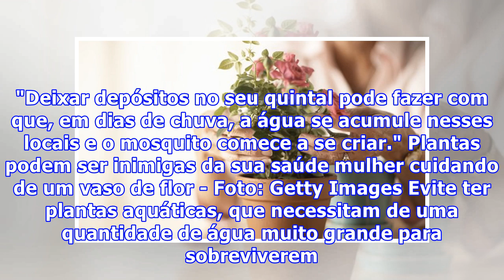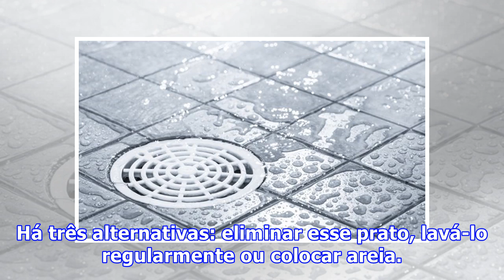Vacinas contra dengue estão aprovadas para crianças e adultos até 59 anos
Duas vacinas para gripe já estão em fase avançada de testes, segundo informações da Agência Estado. As imunizações desenvolvidas pelo Sanofi Pasteur e pelo Instituto Butantã estão indicadas para crianças, adolescentes e adultos de até 59 anos. NÃO PARE AGORA... TEM MAIS DEPOIS DA PUBLICIDADE ;) NÃO ...